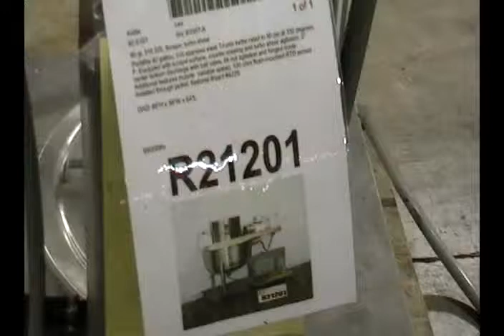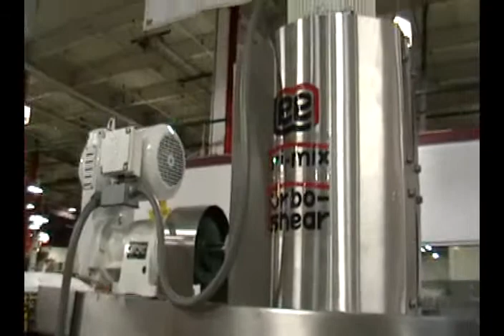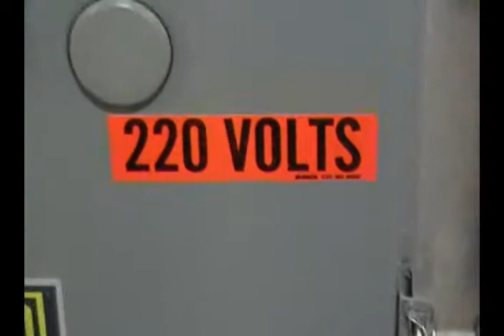R21201 Used Lee 60D12T Triple Motion Kettle, Packaging Machinery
Used Lee 60D12T Portable 60 gallon, 316 stainless steel Tri-mix kettle rated to 90 psi at 332 degrees F. Equipped with scrape surface, counter rotating and turbo shear agitation, 2" center bottom discharge with ball valve, tilt out agitation and hinged cover. Additional features include variable speed, 100 ohm flush-mounted RTD sensor installed through jacket. National Board #4229.